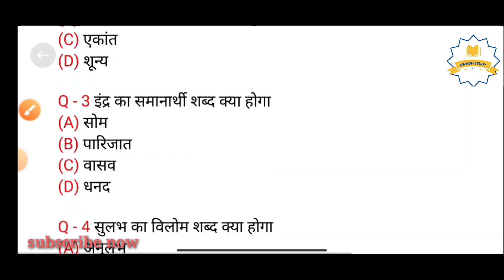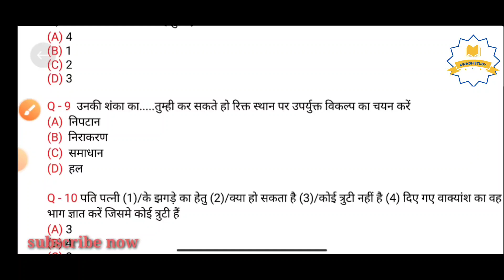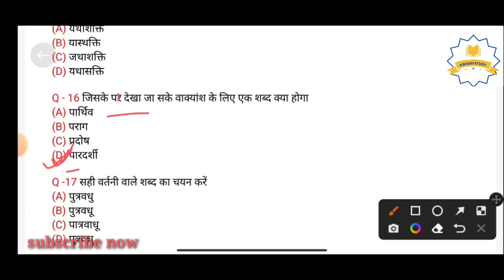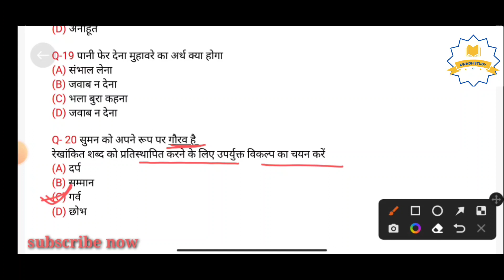SSC_GD_2022 practice set #13 महत्वपूर्ण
# uttrakhand police
up tet Hindi
CTET hindi
super tet Hindi
upssc hindi
upsi hindi
# ssc_gd hindi
uppcl hindi
# up police constable Hindi
# uttrakhand police
up tet Hindi
CTET hindi
super tet Hindi
upssc hindi
upsi hindi
# ssc_gd hindi
uppcl hindi

upssc hindi
upsi hindi
# ssc_gd hindi
uppcl hindi
CISF hindi
bihar police constable Hindi
upsssc pet
# pet Hindi

Gk/Gs important questions answer
SSC _GD 2022exam
SSC _CGL exam preparation classawadh study iq

SSC_GD_ 2022 SSC_CGL_2022 UPSSSC-VDO-UP POLICE exam CISF अन्य अभी exam के लिए महत्वपूर्ण क्लास